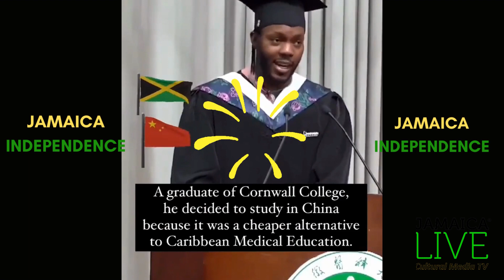HAPPY INDENPENDENCE DAY JAMAICA 61!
Words by A.L. Hendricks/Music by Lloyd Hall
Jamaica land of beauty,
We promise faithfully
To serve thee with our talents
And bring our gifts to thee.
Jamaica we will always
In honour of thy name,
Work steadfastly and wisely
And never bring thee shame.

From riverside to mountain
From cane field to the sea,
Our hearts salute Jamaica,
Triumphant, proud and free.
Together in our country,
In love and brotherhood.